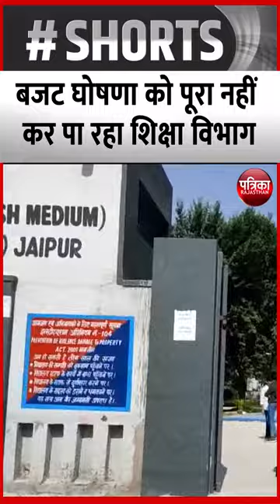Budget घोषणा को पूरा नहीं कर पा रहा शिक्षा विभाग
बजट घोषणा को पूरा नहीं कर पा रहा शिक्षा विभाग